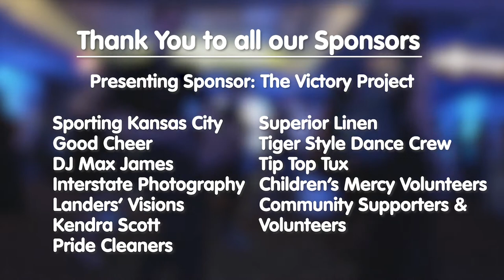"Let's Glow" | 2019 Prom at Children's Mercy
Take a look back at the prom experience brought to our Kids courtesy of some amazing sponsors and volunteers.

Draft Description:
Take a look back at the prom experience brought to our patients courtesy of some amazing sponsors and volunteers.

The theme of the Children’s Mercy 2019 prom was “Let’s Glow”. More than 60 teens came down the red carpet complete with paparazzi. Sporting KC players escorted some of the teens and stayed for the festivities.

Prom attendees played games, created personalized jewelry at the Kendra Scott color bar and danced to their hearts’ content.

“We had numerous patients and parents tell us they weren’t going to go to their prom. They haven’t been to school dances, and this is just an opportunity of a lifetime for them,” Children’s Mercy Volunteer Program Coordinator Trista Williams said.

All dresses, suits, hair and makeup services were generously donated.